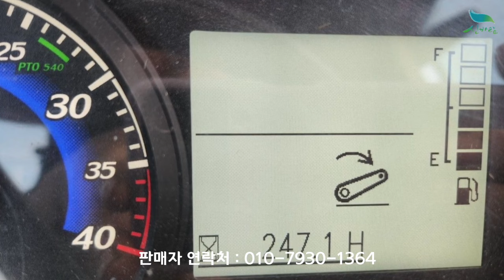[신바람 중고농기계밴드 세종한국농기계 회원님] TYM TM57 57마력 트랙터 판매 - 중고트랙터 중고농기계 경운기 관리기 스키로더 굴삭기 화물트럭 매매 직거래 장터 사이트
트랙터,콤바인.이앙기
[매입.대차.판매]
1.판매물품;TYM   TM57  57마력
2.판매가격; 2880만원
3.생산년도;2018(240시간)
4.판매자전화번호;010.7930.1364
5.판매지역:세종시 연서면 월하천로241

.농협 융자 가능